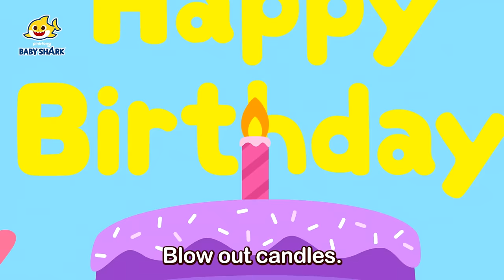Fun Hospital Play | Learn Body Parts! | Healthy Habits and more | 15-Minute Learning with Baby Shark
15-Minute Learning Numbers with Baby Shark!

Time Stamp:

00:00:00 Sickness
00:01:25 Visit Dr. Hero
00:03:36 Body Parts
00:04:27 Five Senses
00:05:30 Let’s Brush Our Teeth
00:07:31 Potty Training Song
00:09:46 Digestion
00:10:59 I Am Special
00:12:21 Brain
00:13:25 Teeth
00:14:26 Heart
00:15:20 Bones
00:16:32 Lungs
00:17:32 Immune System
00:18:45 I've Got the Rhythm
00:19:57 Why-o-Why-o-Why Tear
00:20:59 Why-o-Why-o-Why Sounds
00:22:00 Fully Charged with Water
00:24:19 The Chicken Wing Dance
00:26:23 Let’s Wash Our Hands
00:28:18 My Emotions
00:30:34 Take Special Care